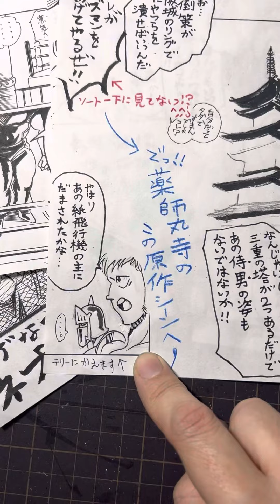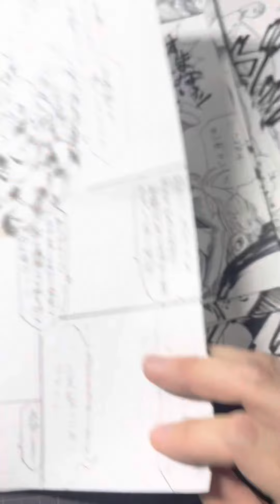キン肉マン ネプチューンマン 王位編ifったら動きが変化した！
ご視聴を選んで頂き感謝します！
一週間右手に素直に描いてみました！
＊10:00〜↓
マッスルスパークがネプチューンマンに…！？
【技を受け入れる完璧な覚悟】を描くキッカケを頂き感謝します！

完璧超人の彼が正義超人に力を貸す事は
隣同士のラーメン店が仲悪かったけど店主がピンチだから隣の店主が力を貸しに現れた〜みたいな？(^^;)男Dの語彙力の無さはおいといてw
【粋】がやっぱり子供の頃からグッと来るし
マッスルスパークに挑む意味でもネプは技を
【戦士の体験】として受けてみたくならないのかな？って
こういう接触もありかな？って思ってたから
正直に描かせてもらいました。
このような気持ちもまたしっかり言葉にして
一週間後に縁を頂けましたらまた^ ^

でも一週間後はマンモスマンに襲われる所になる感じです…遂に！
個人的にはツラいシーンになって来ましたが
しっかり描いた分ウォーズマンが大阪城へ〜
動画に出会ってくれる方とも原作、アニメを観てた
子供の頃の熱量を思い出しながら
出会って行けるかな？って思ってますから
しっかり描きますw

11:03〜の絵は今回、セリフをまとめるあまり
最後描けなかったし、【ショート動画】で
出してた男Dが思う
[キン肉マン王位編カスタムif]を表す
もう一歩踏み込んだ絵(景色)が必要な時期に
来たかな？って感じてそっちを完成させました。
(あくまでイメージですから変化あり。)
これが今回の個人的ライブ感になります。

一週間前の誤字はシレッと実は直ってます。
動画が長くなるかな？って黙りしました^ ^

絵と男Dの子供の頃の想像に
出会いをありがとうございました！
出会ってくれたから想像だけでなく
カタチにして来れてます！

では失礼します！